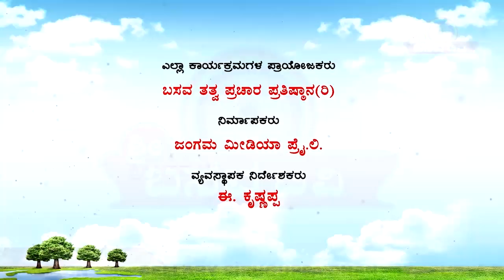Sri Basava Tv- Vachana Vaibhava- Dr.ChikkaHejjaje Mahadev- Ep 06